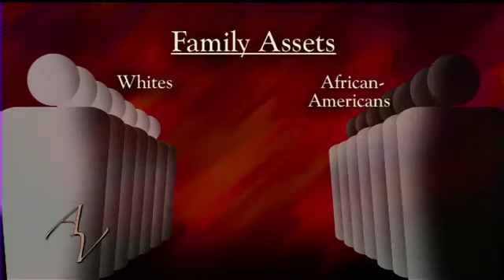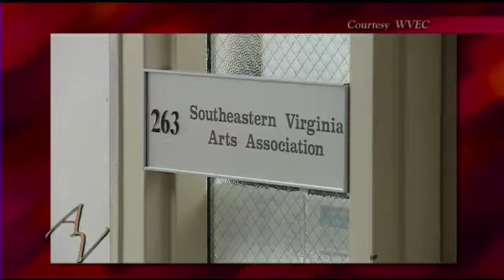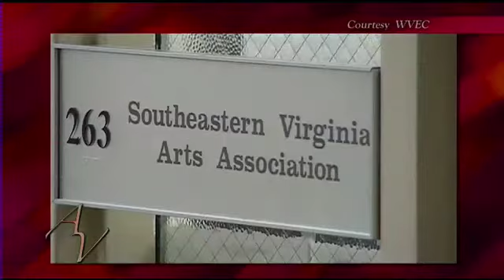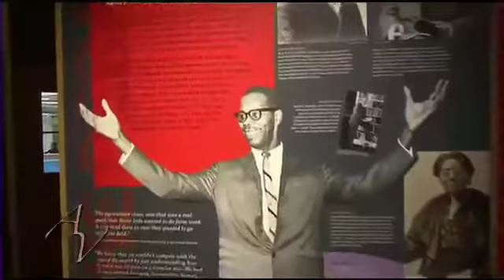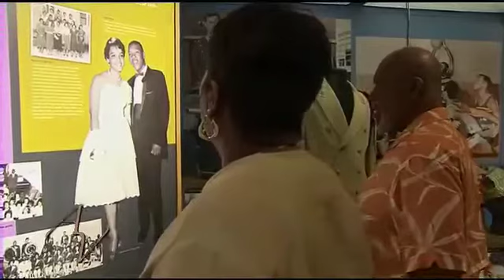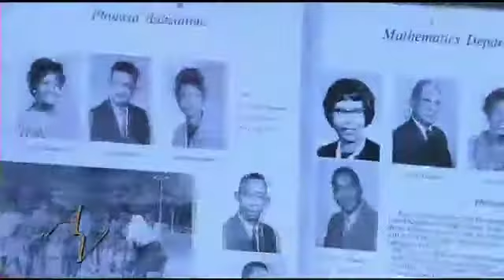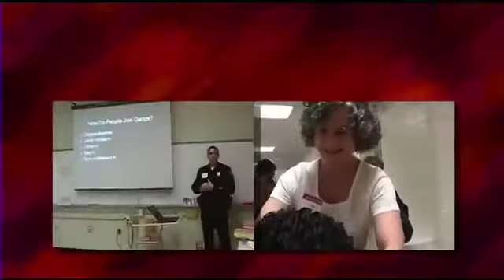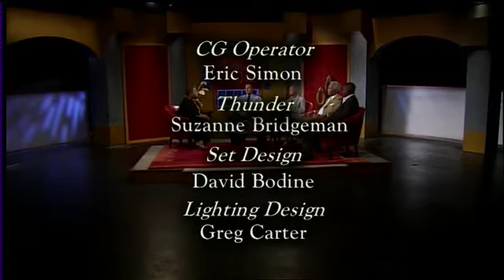Another View - Round Table - Politics, Wealth, etc.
Your favorite pundits gather around the Another View "round table" to talk about the issues of the day that affect the African American community.  This week the theme is money - from the disparity of wealth between blacks and whites, to the relationship between money and politics - it's sure to be a lively discussion.  Tune in as Roger Chesley, Columnist with The Virginian-Pilot; Dr. Carol Pretlow, Associate Professor of Political Science at NSU; Community Activist Bill Thomas; and Wil LaVeist with the Urban League of Hampton Roads will join us.